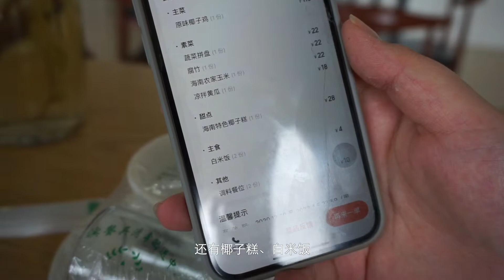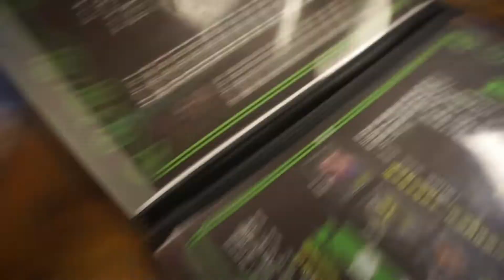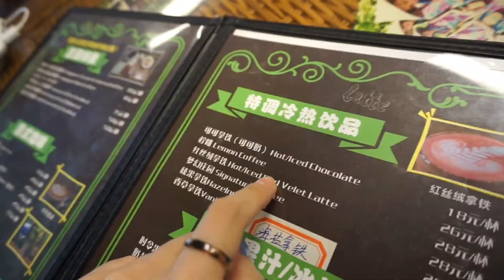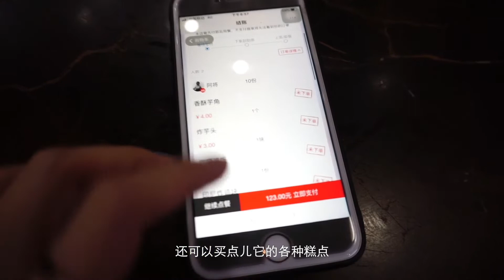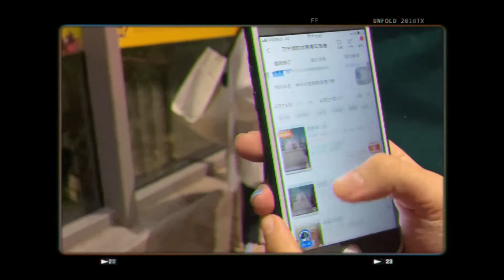Traveling to Wanning, Hainan, China 2021|🚥Road trip|Cuisine| 🥥Coconut| ☕️Xinglong Coffee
A road trip in Wanning, Hainan, China.
It's been a year, but thankfully I made this video to remind myself the happy time.

To do list in Wanning
🌊Surf: Wanning is a good place for surfing, unfortunately we didn't make it because of the weather.
🥥Coconut：Hainan grows different varieties of Coconut, which have different tastes. Fruit lovers can't miss them.
🍗Coconut Chicken Hot Pot: A typical cuisine of Hainan Province. A must try in Hainan.
☕️Xinglong Coffee: Xinglong Coffee is a brand started around 1950s and it has a coffee plantation serving their traditional coffee for tourists. Where are coffee lovers!